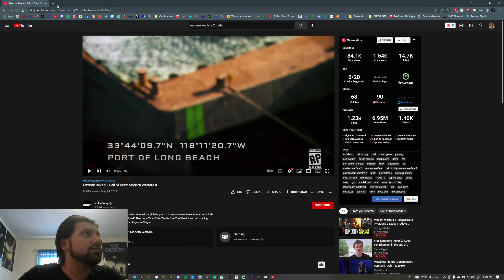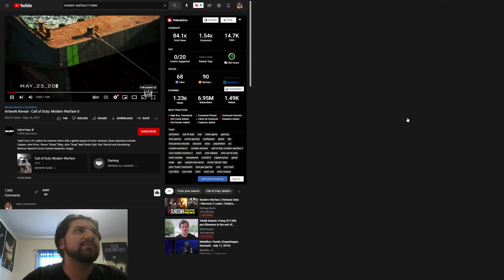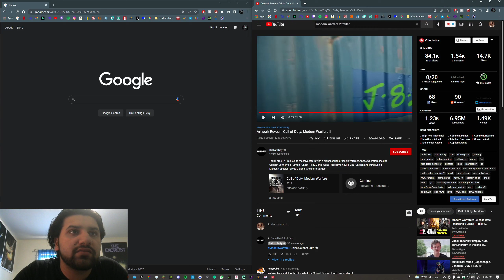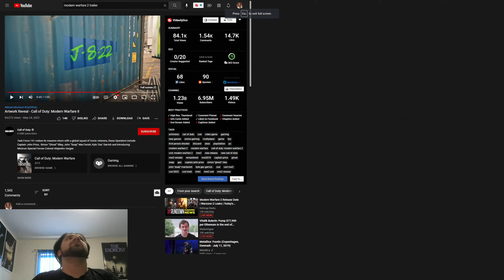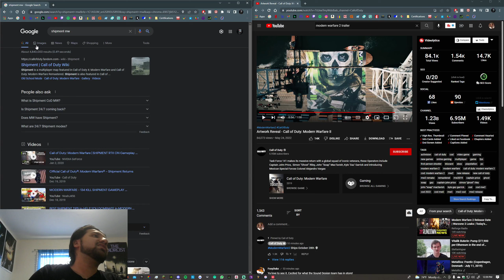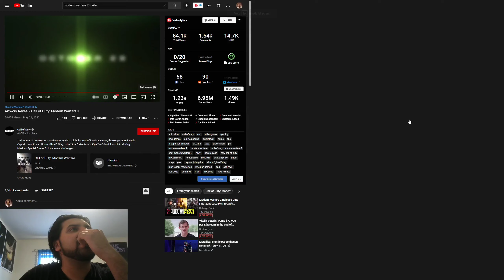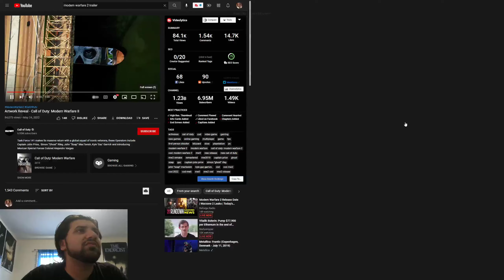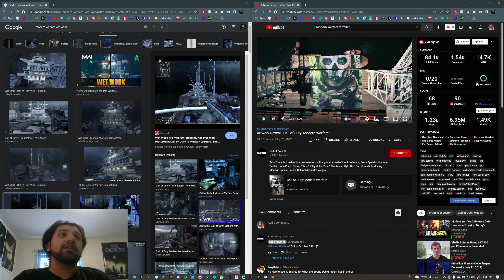MODERN WARFARE 2 ARTWORK REVEAL TRAILER REACTION AND BREAKDOWN!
Watched the first teaser for mw2 hopefully it's good. Enjoy!